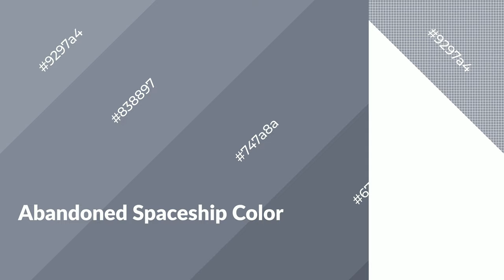Shades & Tints of Abandoned Spaceship color 747a8a A Warm Blue color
Shades of Abandoned Spaceship color 747a8a Warm Shades of Abandoned Spaceship with Blue hue for your project!

Shades
Hex 676c7a

Tints
Hex 838897